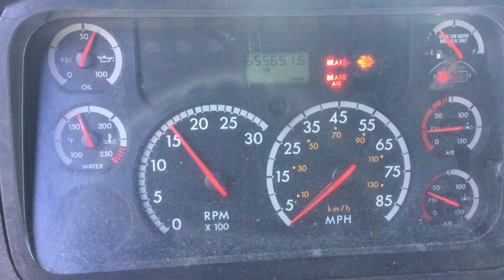Detroit dd15 Lot 94